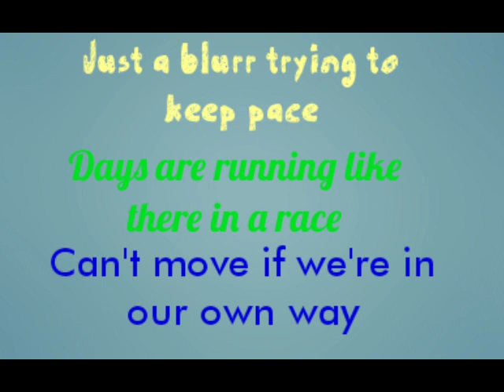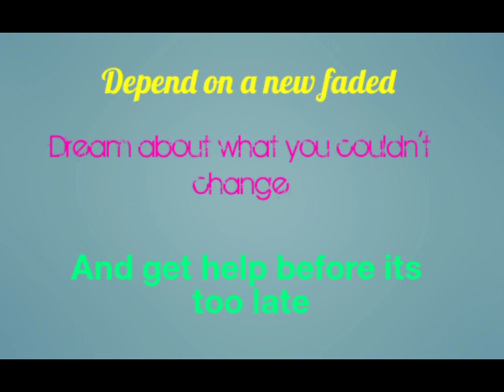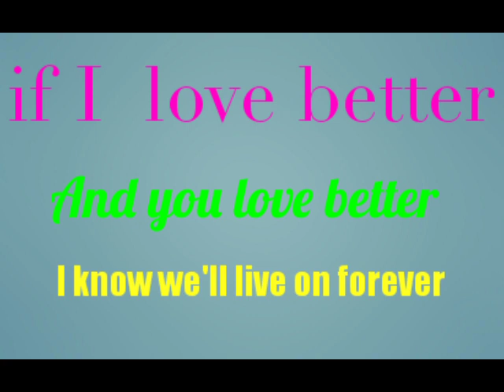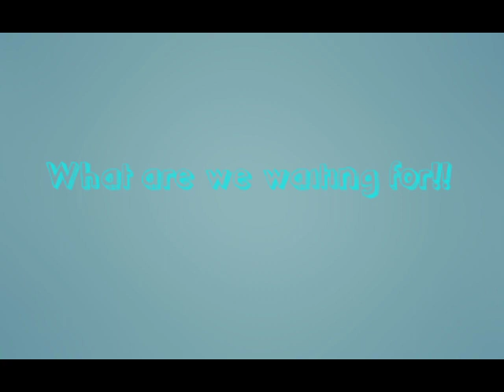Official WHAT ARE WE WAITING FOR? SONG LYRICS!! READ DESC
Hey guys! I hope you like this lyric video! These lyrics might not be exactly right but my ear did the job! I tried to guess what they were saying!